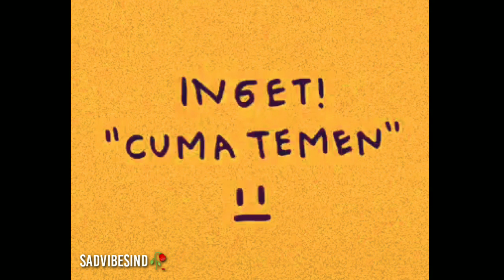Idfc X Soap Tiktok Version Remix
SadVibesInd 🥀

Follow MyIG : thnxf_
(Use earphones so that the vibes feel more!!!)

(Reupload? permission first to the owner!!)